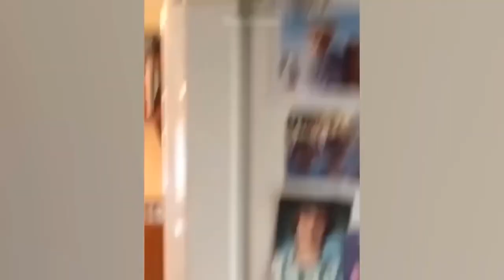Funny Animal Videos 2023 🥰 Funniest Dogs and Cats Videos 😁